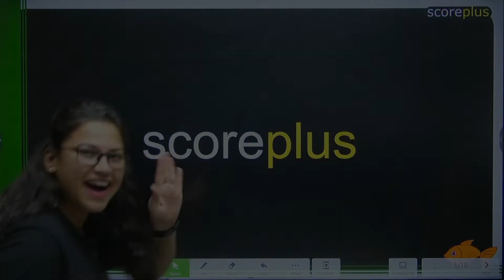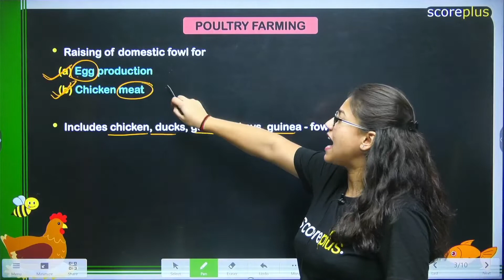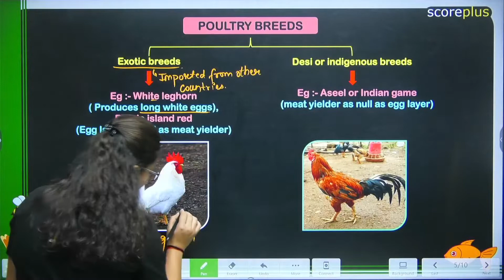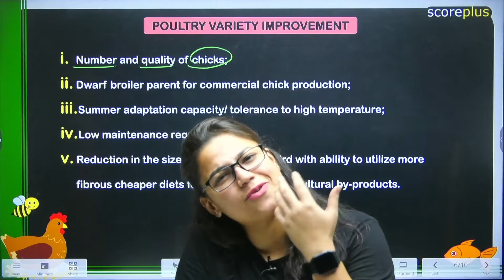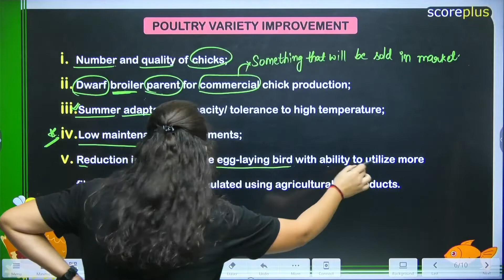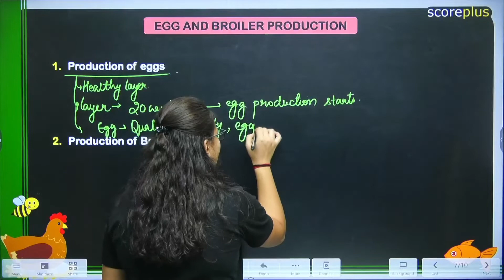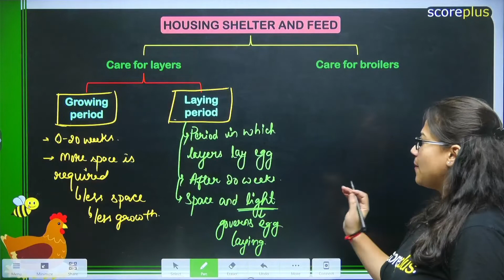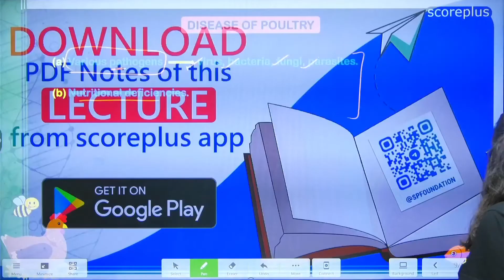Improvement in Food Resources : Poultry Production | Lecture 8 | Class 9 Biology : CH - 15